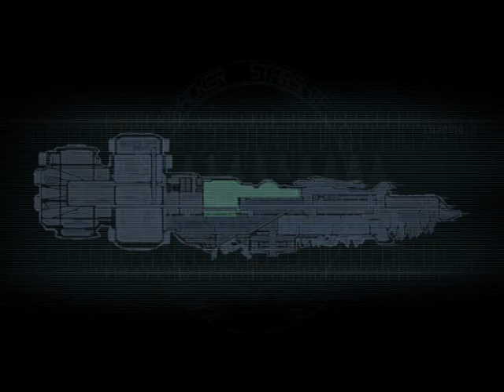Dead Space! Playthrough part 4 "oh no lag!!!"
how does a single player game get lag?